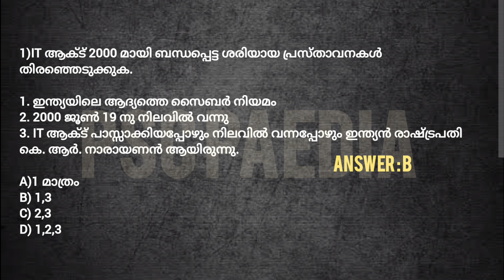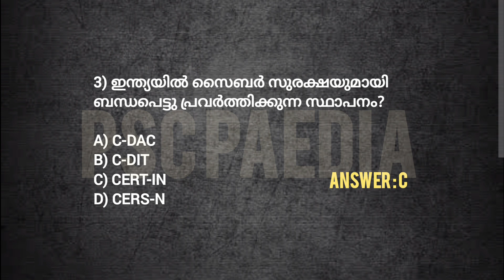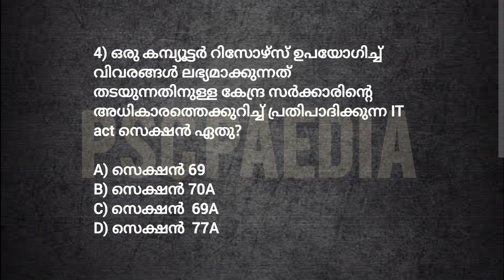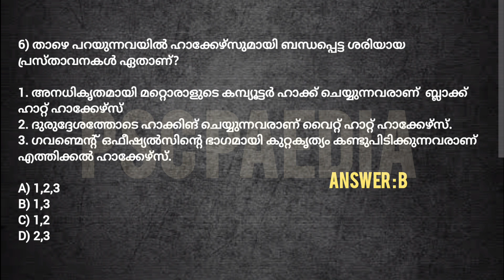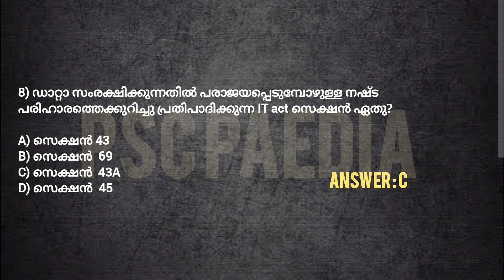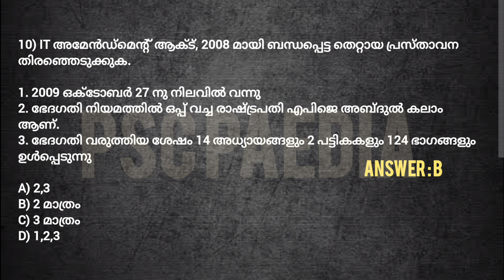CPO|WCPO|SI|Mock test-5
Kerala psc Civil police officer, Sub inspector of police, women civil police officer etc.. exams have special topics. This mock test is based on the syllabus and it will help to identify the progress in your study... just do the exam and comment your marks.